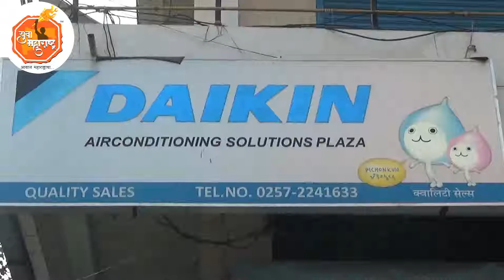Quality Sales, JALGAON